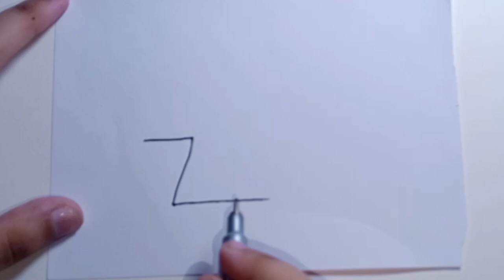Cat Drawing Easy From 70 Number | how to draw a Cat from 70 number | Number Drawing for kids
Easy step by step tutorial on how to draw cute cat

cat drawing
how to draw a girl face
drawing drawing kaise banate hain
drawing kaise banate hain
drawing cat
Drawing
drawing girl
Barbie drawing
Doll drawing
How to draw a girl
girl drawing
girls drawing
drawing drawing
drawing Barbie
art girl
Barbie drawing easy
drawing dress
Barbie drawings
barbie drawing
design drawing
doll drawing
easy girl
draw barbie
drawing a girl
drawing doll
drawing doll girl
drawing easy
drawing girls
drawing of girl
drawings
dress design drawing
dress drawing
fashion illustration drawing
home drawing
a girl
Barbie sketch
beautiful Barbie drawing
cake drawing
doll drawing
draw a
drawing lehenga
drawing sketch
girl sketch
girls sketch
how to draw a girl with beautiful dress
mandala art
pencil drawing
traditional drawing
traditional dress